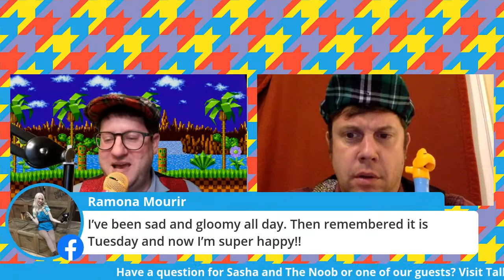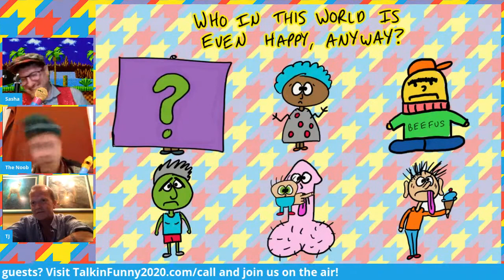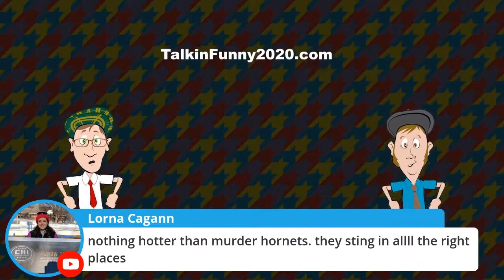Talkin' Funny 2020 - Episode 020 w/ T.J. Jagodowski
Comedian, improvisor, and "that guy from the Sonic commercials" T.J. Jagodowski joins Sasha and The Noob for hilarious conversation, silly games, and YOUR live questions and calls. Musical guest: Moonie Hart!